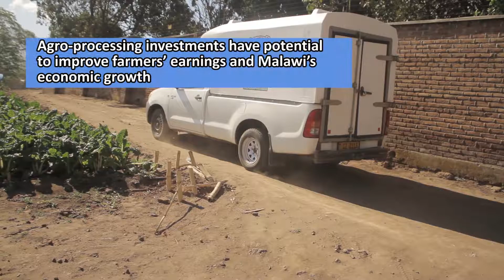SDG 1 Fighting Poverty in Malawi